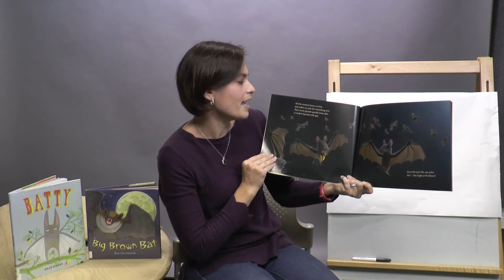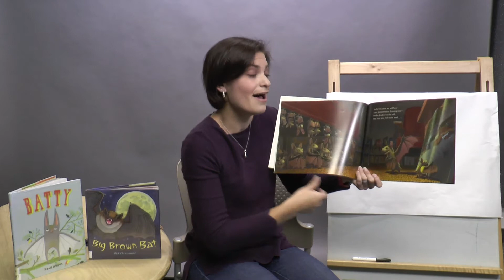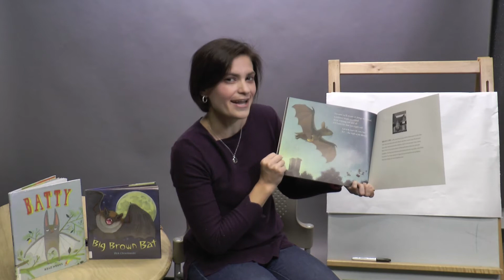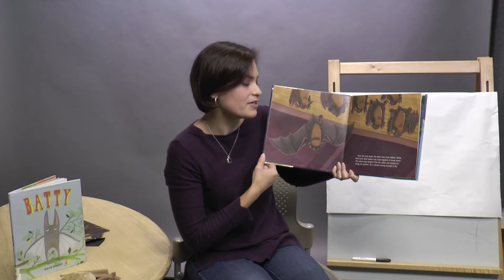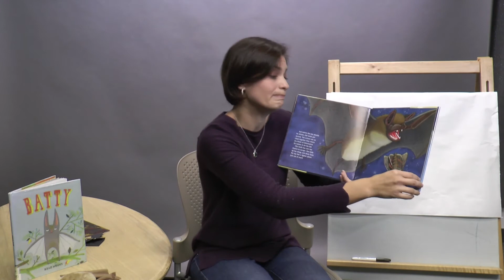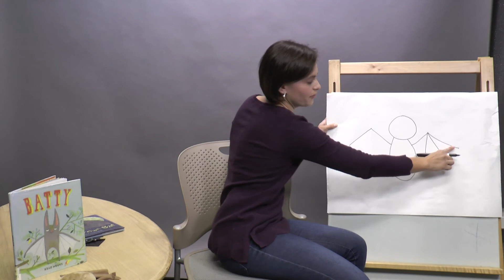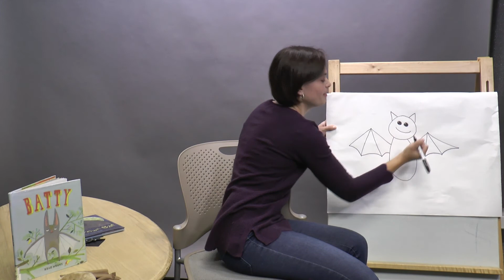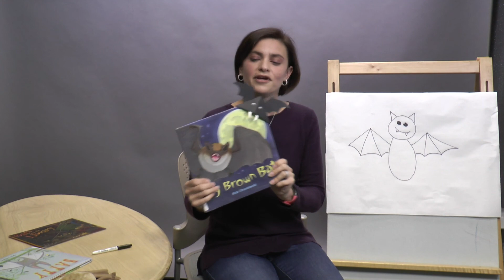Spooktacular Storytime 2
🦇 RETURN OF THE SPOOKTACULAR STORYTIME 🦇

This week's spooky read with Sarah features a mini-drawing lesson. Be sure to grab a ✏️ and some 📃 before we get started!